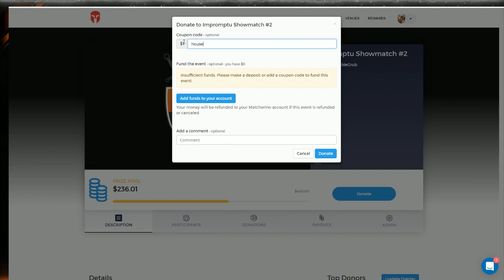Hurricane vs. Scarlett - PvZ - BaseTradeTV House vs. Korea